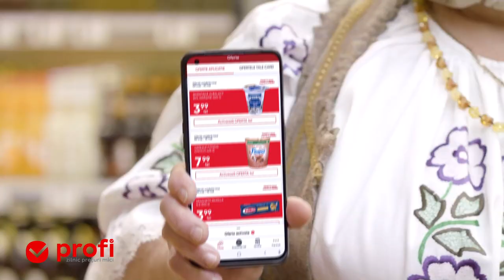Cereale Fitness Choco, la 7,99 lei în aplicația Profi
Ia-ți doza de energie și vitalitate din cerealele Fitness Choco, acum la 7,99 lei doar în aplicația Profi.
Activează oferta!